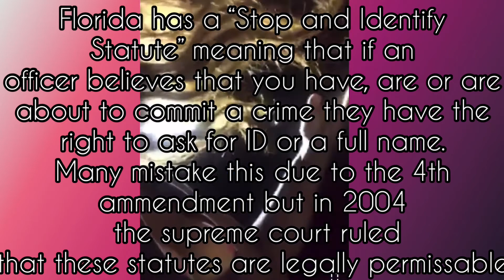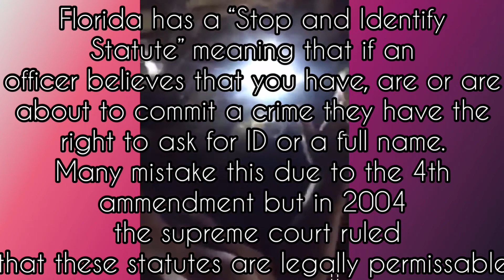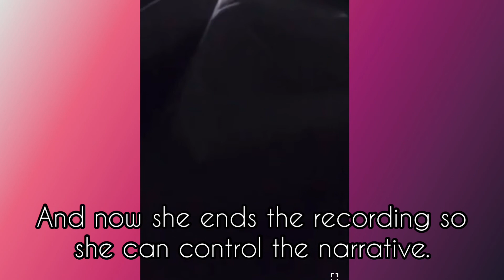The birth of Reeta Smith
When trying to camp on the beach in Daytona Beach, Aarona was approached by a police officer who told her that she needed to pack up and move on as camping on the beach is illegal. She was asked to identify herself so Reeta Smith of New Mexico was born.

Keep in mind that Aarona knows that the police aren’t following her, that the weather, wi-fi, stores opening/closing times et cetera, these ramblings and accusations are for her benefit. She counts on new and naive followers hearing these claims and feeling sorry for her because she has to be mentally ill to think these things. She also counts on the more seasoned followers verbally attacking her or calling her names to further make her angels feel sorry for her which always leads to donations.  Those donations and the attention, be it positive or negative is what she thrives (and lives) on. Her family has asked that people stop donating so that she’ll come home and live normally. The only thing that will stop this cycle, other than an extended prison term or death would be a complete lack of attention (views and positive and/or negative comments). If you want to help her DON’T watch her YouTube, DON’T comment on her videos or posts and DON’T send her any money.